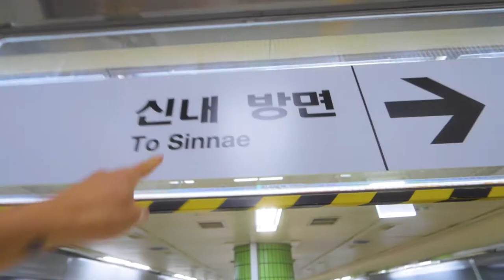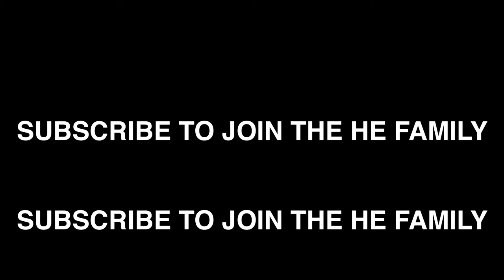I BUNGEE JUMPED OFF A CRANE IN KOREA?! 😳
The went on a day trip to an island in rural South Korea and decided to try something new

Through He VLOGS, I aim to show life in the most realistic way possible while helping others and spreading positive vibes.